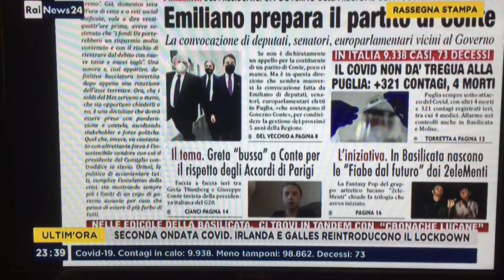Conte apre alla verifica di Governo, nella sceneggiata del Mes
Un patto di legislatura, subito dopo gli Stati generali dei 5 Stelle. E' quello che Conte promette agli alleati di Governo, anticipando una sorta di verifica all'interno dell'Esecutivo. Intanto sul Mes continua la sceneggiata tra i partiti.
Nella rassegna stampa di RaiNews24 dei giornali di oggi, 20 ottobre, su Rainews, Chiara Paduano ne parla con il Direttore di Economy Sergio Luciano partendo dal nostro editoriale di Natale Labia